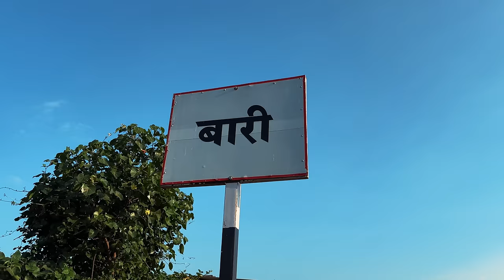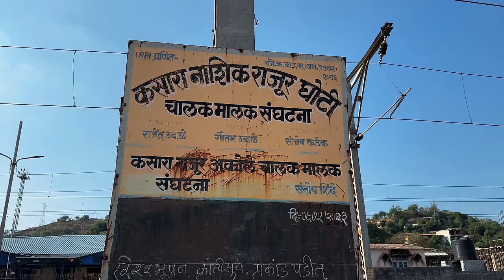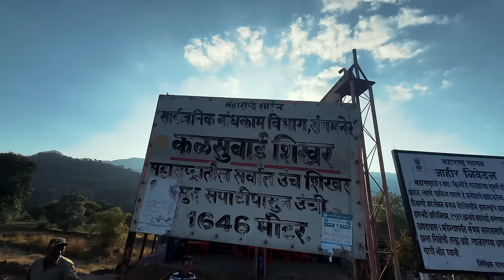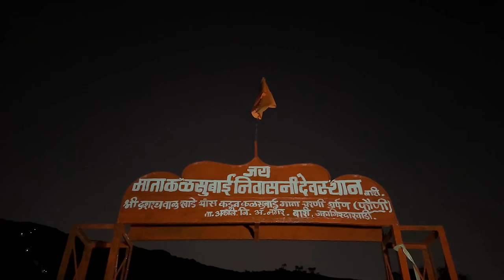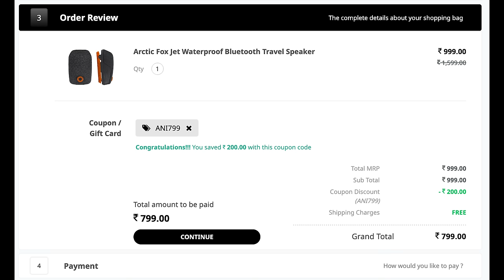The sky touching peak of MAHARASHTRA: Kalsubai Peak | informational vlog | कळसूबाई शिखर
Kalsubai Peak, situated in the Indian state of Maharashtra within the Western Ghats, is the highest peak in the region. Located in Ahmednagar district, Akole Taluka, its summit reaches an elevation of 1,646 meters (5,400 ft), making it the highest point in Maharashtra and earning it the title of the Everest of Maharashtra.

👉🏻At Arctic Fox, we craft unique stylish backpacks, gaming essentials and audio gear – all made with love in India. Explore the Arctic Fox range of products today!

Our new launch Arctic Fox JET SPEAKERS are the most powerful, compact and convenient bluetooth speakers ever.

How to reach Kasara Railway station?
Kasara is a railway station on the Central line of the Mumbai Suburban Railway network. It is the final stop in the north-east sector of the Central Line.
Direct Trains are Available to Kasara from Chhatrapati Shivaji Maharaj Terminus, Tricket fair: 30/- one-time Journey.
From Kasara to Bari Village Jeep fare (Sharing): 150/-
From Kasara to Bari Village Jeep fare (Private): Approx 3500/- to 4000/-

No Gate Pass or Entry Pass is needed for the Kalsubai Trek.

Camping and Foot facilities are available in Bari Village and also on the trail to Kalsubai Peak. Cost for Camping and Food: 700/- to 1000/- PP.

Thanks thesurfclimber for the beautiful Drone shots contribution ￼😍🙏🏻

Connect on Instagram. Click this link and go to IG App (Dynamic Link)  💪😊